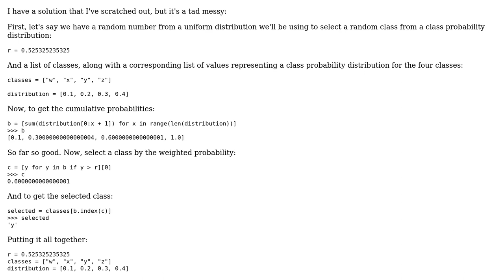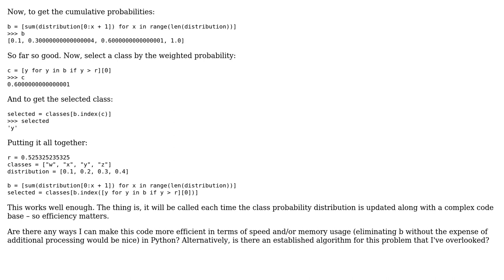Code Review: Selecting random class from weighted class probability distribution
With thanks & praise to God, and with thanks to the many people who have made this project possible! You are responsible for your own actions.